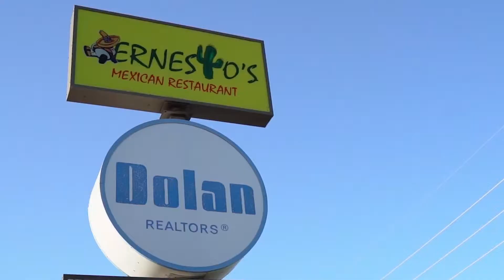Ernesto's Authentic Mexican Restaurant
We had the opportunity to visit Ernesto's Mexican Restaurant and be part of his great Cinco de Mayo party.
Ernesto made us feel like his family. He shared his story and the importance of this Fiesta for his business, he showed us all his hard work, preparation and let us know that we are one of the keys for his successful Cinco de Mayo celebration every year.
Take a look at this short video!
Thank you, Ernesto, for choosing us.